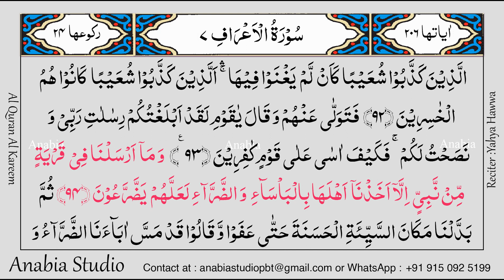KR 0409 Arabic s007 091 094